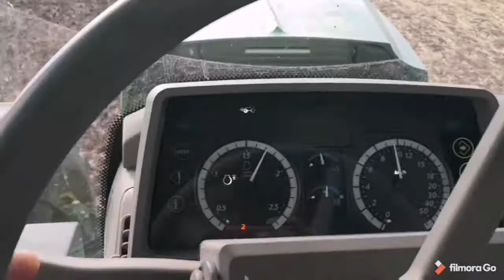John deere 6115M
John deere 6115M ve Efe akrep ağır tip kauçuk süspansiyonlu goble ile anız yeri sürme. 👍